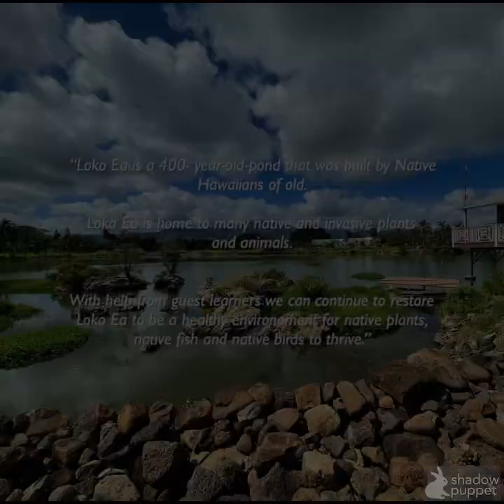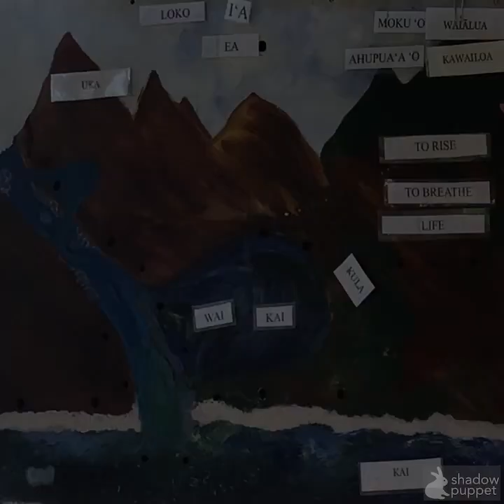Malama Loko Ea Fishpond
First grade field trip